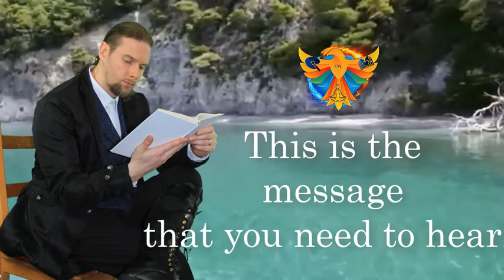The only message you need to hear right now is this ... | The battles we all face podcast S3 E1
if you are worrying then this is for you.
Join me for a 30 minute meditative style teaching to refocus your mind and shift your energy.

It’s been a busy time, building business, writing my next book (due for release, on November 17th, 2022) but my current book has just been released in hardback and is available from Amazon